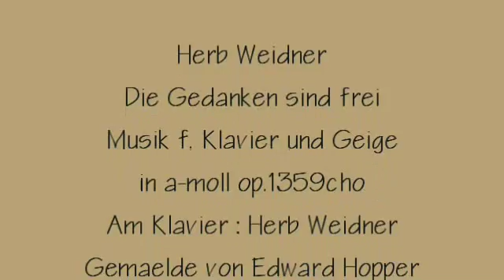Herb Weidner Die Gedanken sind frei für Klavier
Das alte Volkslied von mir bearbeitet für Klavier und Geige. Mit einem Gemälde von Edward Hopper